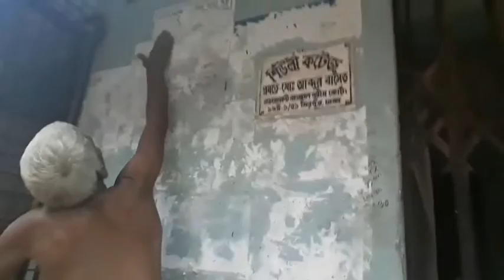এরা সৌন্দর্য বোঝে/মানুষ সুস্থ থেকেও বোঝে না/আসুন সবাই এদের ভালোবাসি/Bangladeshi mom Sharmin